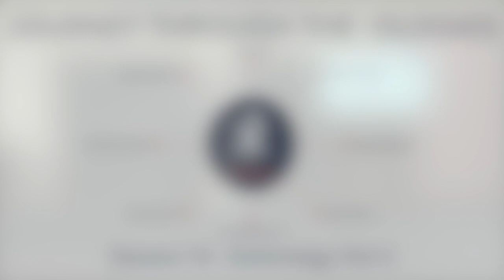"Journey Through the -Ologies" - session 19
Soteriology - Part 3
Link to pdf of PowerPoint used in this session